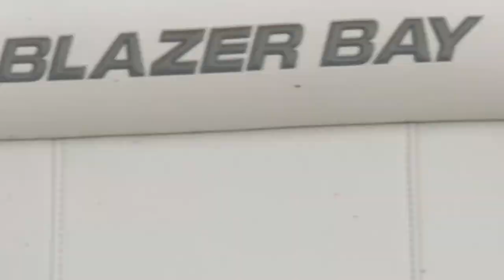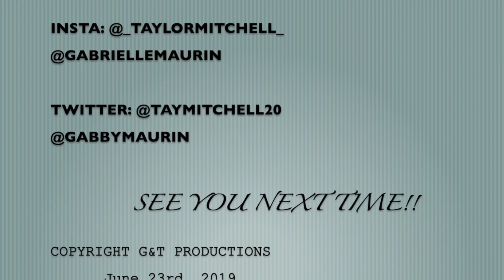TAYLOR ALMOST GOT BIT BY AN ALLIGATOR!!!!!!!!!!!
#100 SUBSCIBERS ALLIGATOR THE BAYOU DANGEROUS TUBING A big thank you to everyone who supports us, we just outchea having fun and living life:)